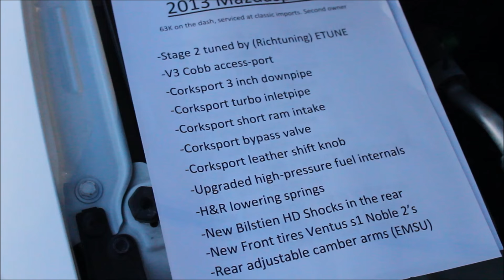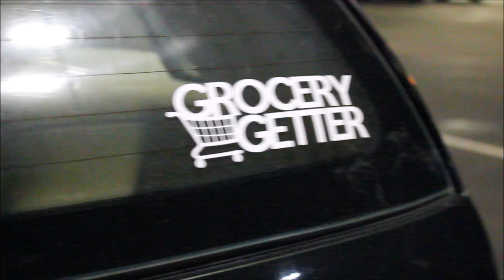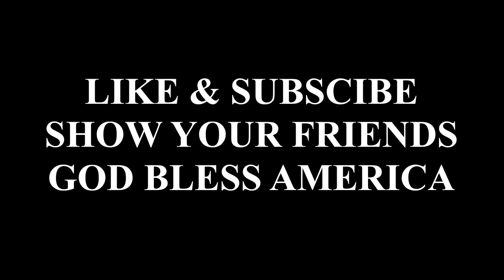Michigan City Meet 2016